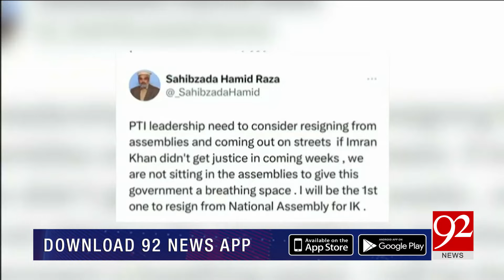Breaking Views | Qamar Zaman |Faisal Karim Kundi | 29 April 2024| 92NewsHD